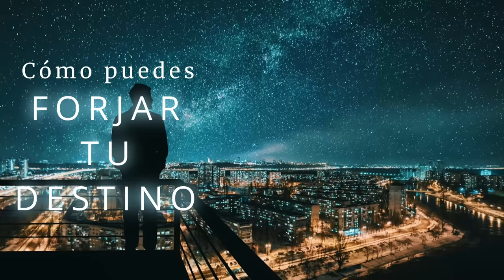¿Qué realmente es la ley de la atracción? | Sadhguru Español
¿Qué realmente es la ley de la atracción?